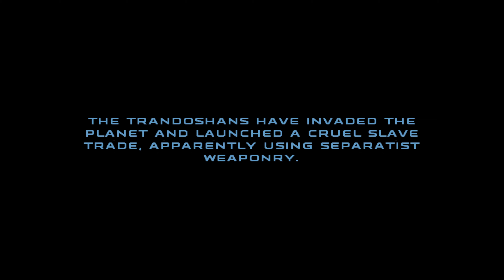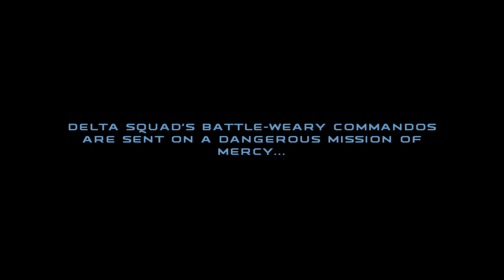Star Wars Republic Commando Part 8 - No Commentary (4K)